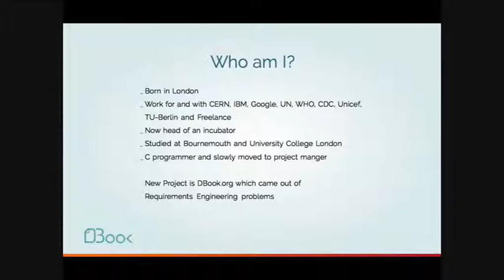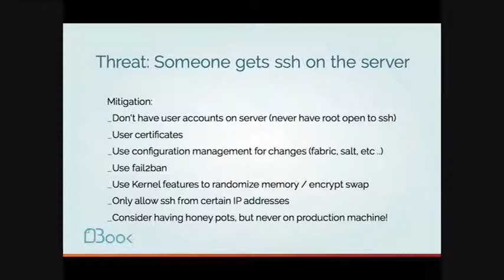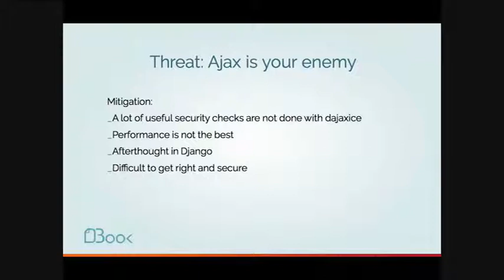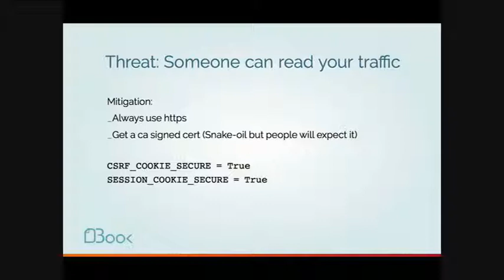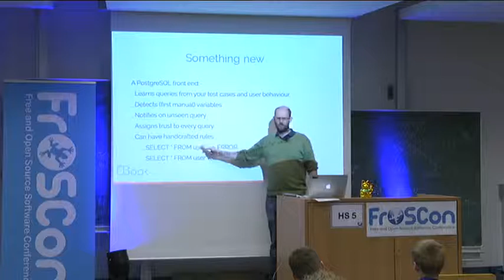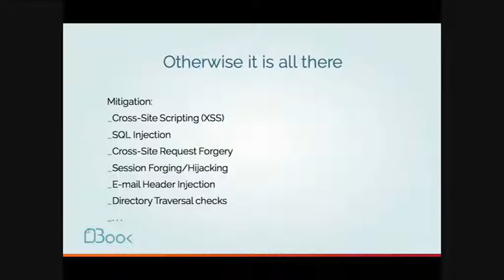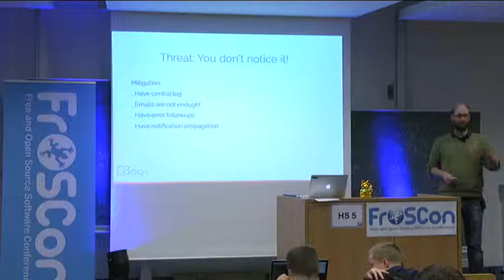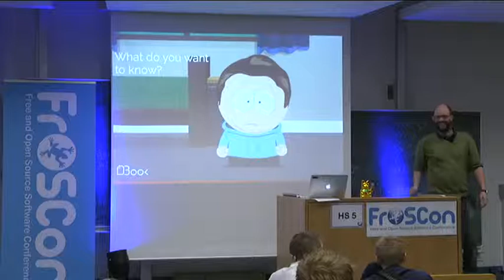Didi Hoffmann: Web-App-Encryption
This talk will detail the different threats a web application faces today and how different types of encryption can solve many of these problems. We will discuss the whole web-stack and show various technologies to deploy secure encryption. The main focus will be on using Django as a web-frontent in a highly distributed and load optimised environment.

More than ever websites have to deploy encryption to protect their users. First it has to be defined what threats the data faces and how these can be mitigated. It is vital, that a lot of though is put into what is sensible for what use case. We will describe different strategies based on a little piece of software (written in Django) we use to showcase where encryption can happen (client-browser-server-cgi-database). We will back these steps up by real life examples, numbers and benchmarks we have collected from a productive environment. Finally we will discuss some problems that arise, when hosting is out of the house, your backups are encrypted, you have a fail-over distributed environment and you as a service provider can't see the data you are hosting.